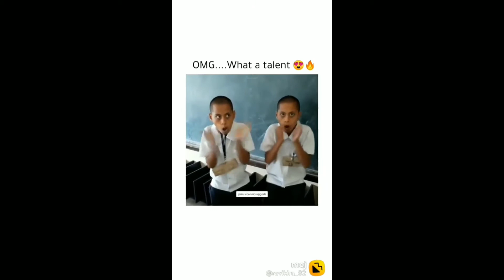Amazing telent indian kids